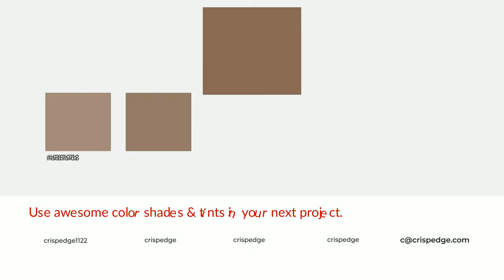Shades & Tints of Art and Craft color #896956 A Warm Brown color 795d4c 6a5142 #967968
Shades of Art and Craft color #896956 Warm Shades of Art and Craft color with Brown hue for your project!

Shades
Hex 795d4c

Tints
Hex 967968

Art and Craft is a warm color, and it emits cozier and active emotion. Warm colors are symbols of warmth, fire, heat, and sunshine. It also evokes joy, passion, love, and even anger emotions. You can see them used in Restaurants and Gyms.